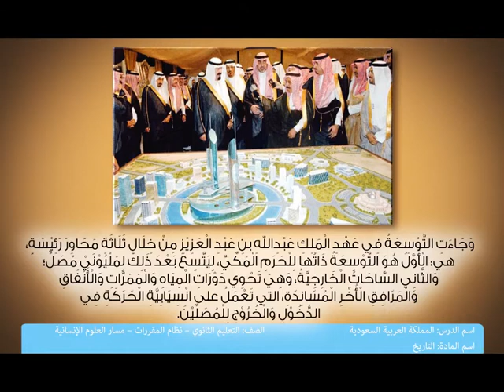تابع: ثالثًا: (المملكة العربية السعودية) 7